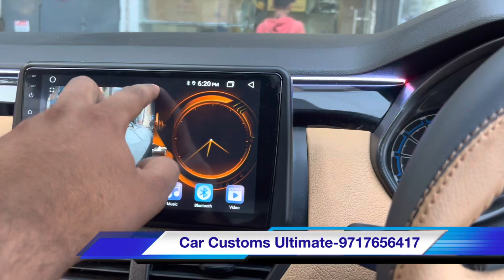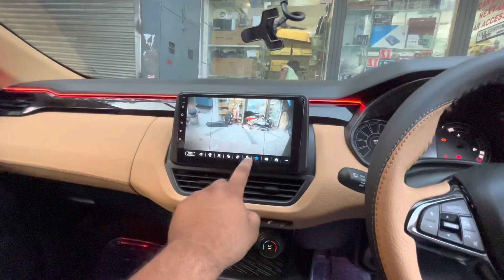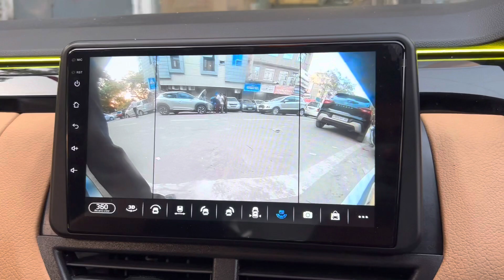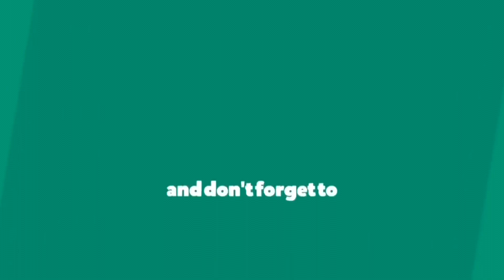🌟 2023 Renault Kiger Modified From Hyderabad🔶 Kiger Rxe to Rxz🔶 Kiger Modified🔶 Kiger RXE Parts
Address:Padam Singh Road  RR Plaza karol bagh New Delhi-110005

This video is all about 2023 Renault Kiger Modification which includes Drl's, fogg lamps , Atmosphere light , Window garnish , Door guard , Chrome kits , Sakka leather seat cover , Steering Wrap , Roof wrap , 7d mats , flooring, Oem steering controls,  etc.Watch Full video For More information...